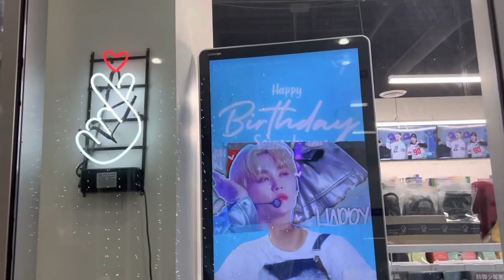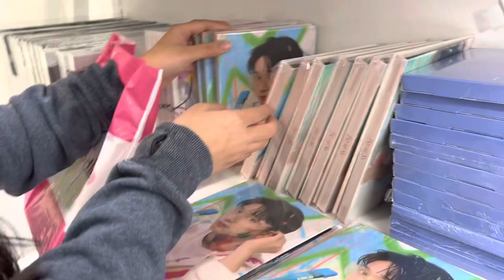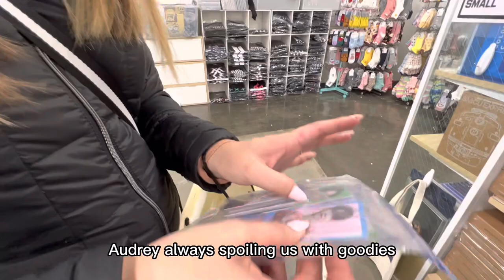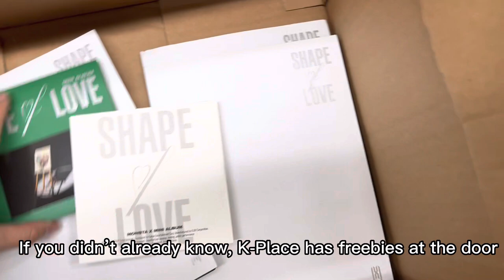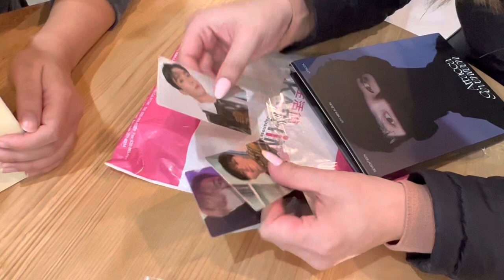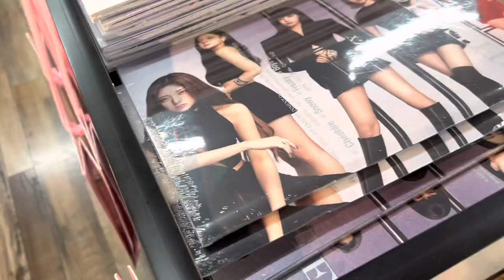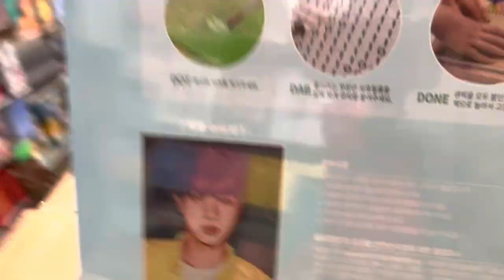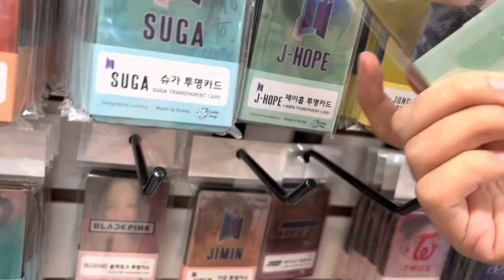The Source Vlog - On A Mission (K-Pop Edition)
I was on a search for three things:
- An Ode, Hope version
- Churro RJ
- Foxl Ny
Did I get distracted? Perhaps
Did I manage to get any of these items? Let’s find out 😝